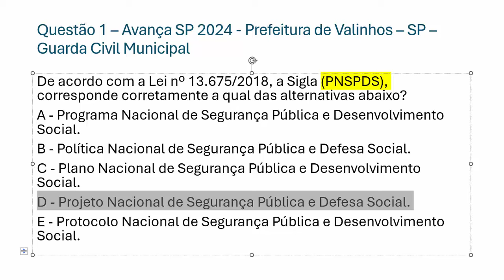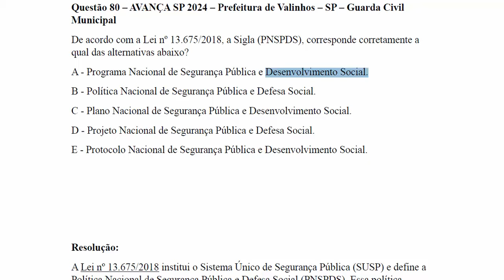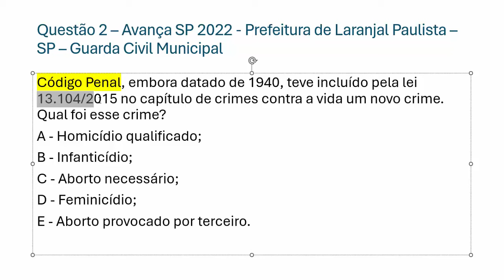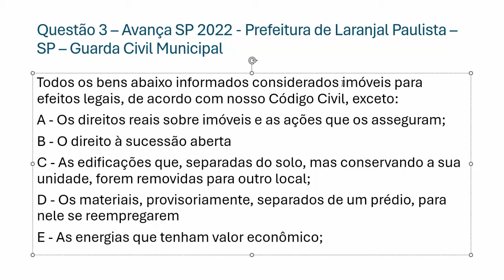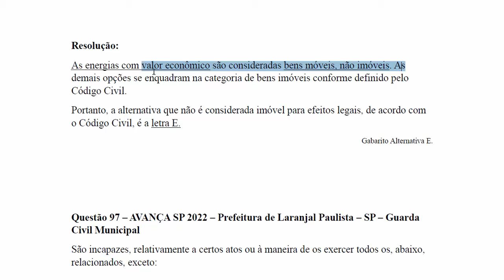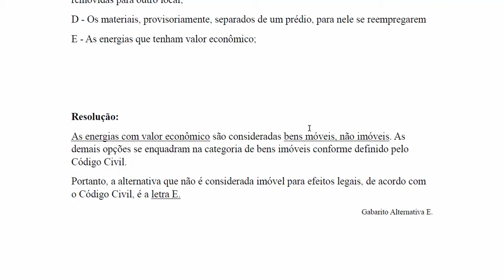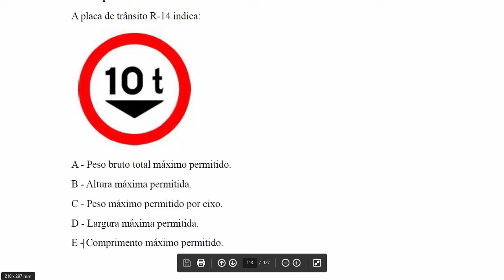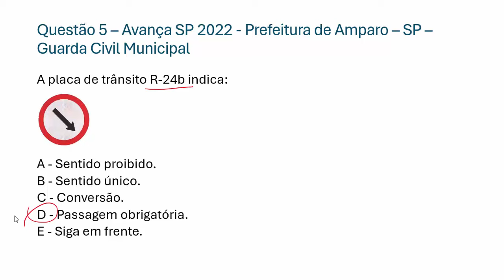Guarda Municipal de Pedreira - SP 2024 | Questões Conhecimentos Específicos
Errata: A apostila também aborda a disciplina de Noções de Informática.